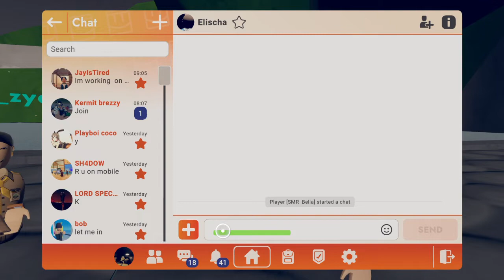Rec Room Unexpected Question Do not watch